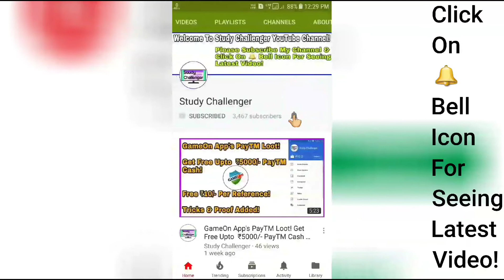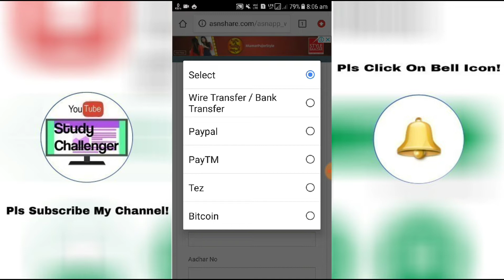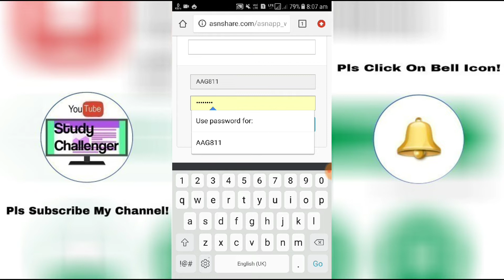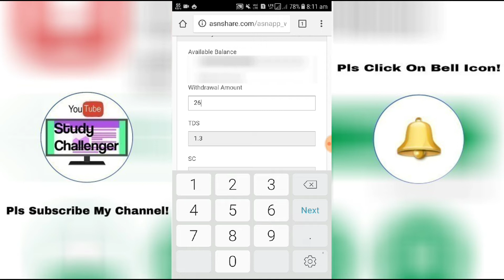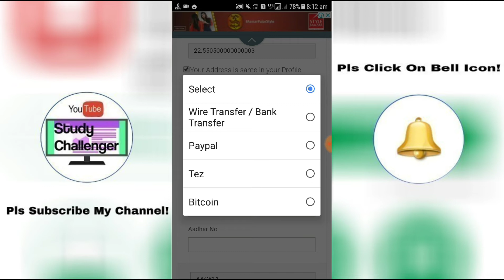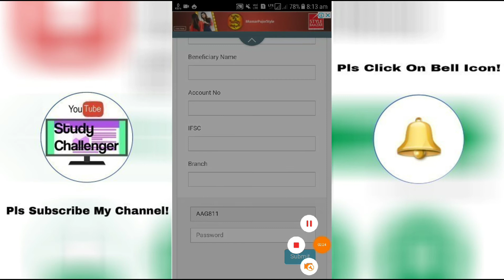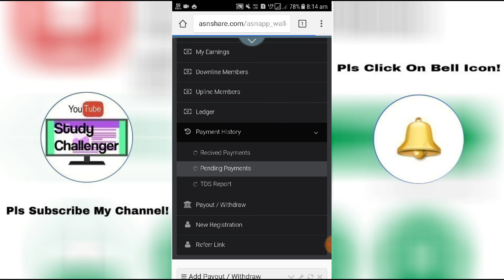Payout/Withdraw Live Prosses To Ur PayTM Or Any Bank A/c of ASN Share To Earn!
👉Pls Watch This Video 1st To Last For Better Understanding!

👉Participate On Giveway & Get Up To Rs.2/- On Ur A/c Per Subscriber!

🔔Refer Code👉AAG811 Use It For SignUp!